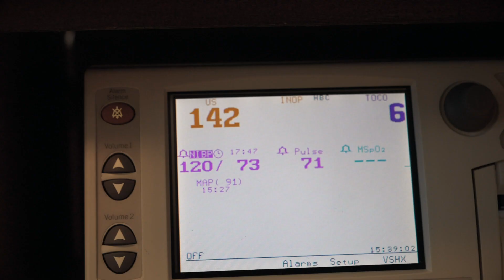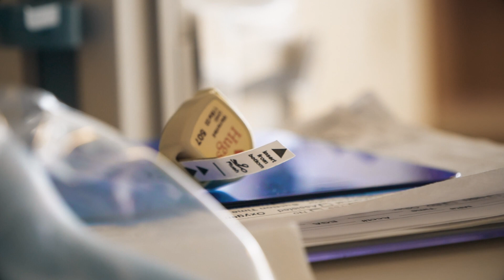INCREDIBLE BIRTH VIDEO! - (Warning You May Cry...)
I made this for my wife Hayley and baby Luka so we can always remember the moments leading up to his birth. I hope you like it!

Filmed and edited by Tyson.